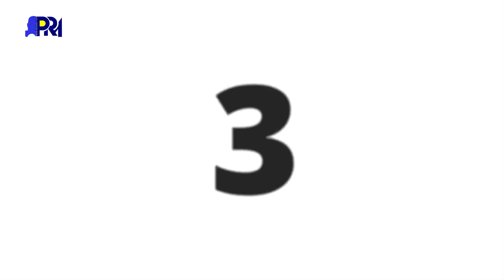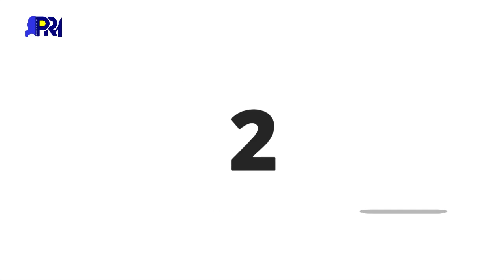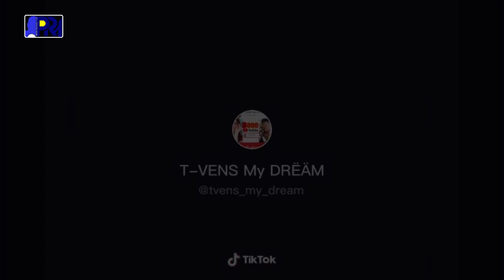10 video pi bèl blag sou Jovenel Moise ki kraze entènèt la! mw paka pa ri mezanmi !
10 video pi bèl blag sou Jovenel Moise ki kraze entènèt